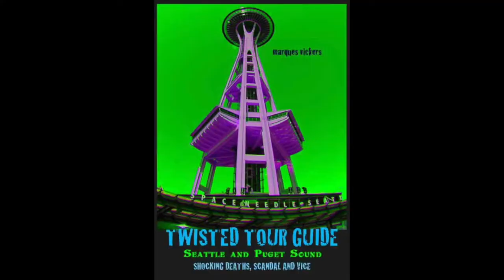The Gothic Architectural Core of the University of Washington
The original University of Washington campus was founded in 1861 and located where the current Seattle Fairmont Hotel is situated. The history of the current campus aligns with Washington being admitted to statehood in the United States in 1889. The organizers of the 1909 Alaska-Yukon-Pacific Exposition employed the campus grounds for the event. Five years later, the initial series of buildings were constructed under the principal architectural guidance of Carl Gould.

Gould would be credited for 18 buildings on campus employing his preferred Collegiate Gothic architectural style. He was heavily influenced by France’s Ecole des Beaux Arts style that emphasized classical Roman and Greek styles. More contemporary designs have subsequently been interspersed into the mix, but the quality of this early twentieth century aesthetics sustains a timeless presence even today.